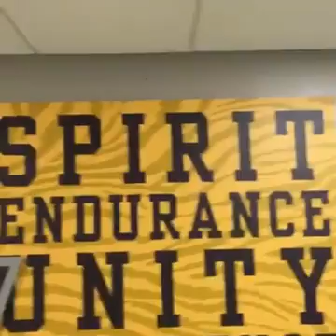TJGF Student Athlete Program's 1st College Tour Towson University Summer of 2016 (Clip 3)